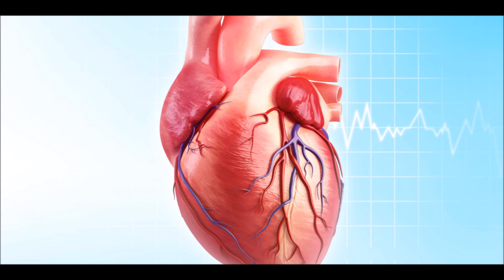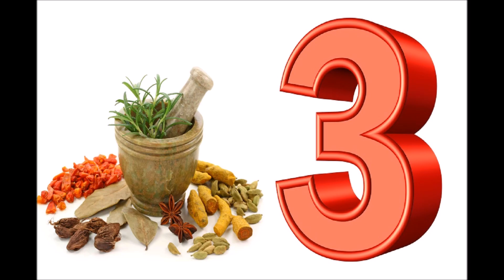हिर्दय रोगों को जड़ से मिटाने के 3 अचूक उपाय |Home Remedies For Heart Related & Heart Attack Problems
Best Home Remedies for a healthy heart. It will cure all kinds of heart disorders like weak heart muscles, low heart beat rate etc.

NUSKA #1:  Giloy aur kaali mirch baraabar matra mein lekar. Uske churan ki 3 gram khuraak roz subah wa shaam sevan kare.

NUSKA #2:
10 gram arjun ki chaal
100 gram gudd
250 gram gaay cow's milk
Arjun ki chaal ka churan bana lein. Aur doodh mein churan aur gudd mila kar. Teeno ko teen ubaal aane tak milaay. Phir usse thanda karne k baad chaan lein aur rogi ko sevan karay.

NUSKA #3:
50 gram Amla
50 gram Mishri
In dono ko koot kar mila lein aur unko churan bana lein. Phir har roz 6 gram churan ko garam paani ke saath sevan karne se aapki heart ki pareshaani door ho jaayengi.

Parhez:
Tali hui cheezo ke sevan se khud ko bachaay!

Upaay hamare aur faayde aap sabhi ke. Issi khaayal ke aaj ke liye itna hi. Jald hi haazir hongey kuch aur marzo ke aasaan se upaayo ke saath. Tab tak aap muskrate rahe, khush rahe aur sawasth rahe.